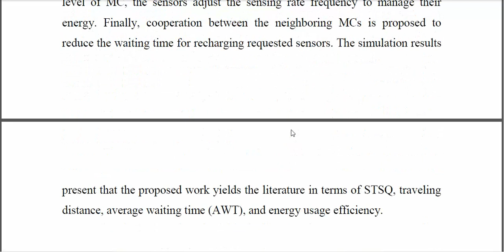Workload Aware Recharge Scheduling Mechanism for Improving Surveillance Quality in Wireless Recharge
IEEE PROJECTS 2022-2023 TITLE LIST

Python=5500/-
Mininet=7000/-
Dot Net Project =3000/-
Java Project=3000/-

* Complete Source Code
* Complete Documentation
* Complete Presentation Slides
* Flow Diagram
* Database File
* Screenshots
* Execution Procedure
* Video Tutorials
* Supporting Softwares

Support Specialization
* 24/7 Support
* Ticketing System
* Voice Conference
* Video On Demand
* Remote Connectivity
* Document Customization